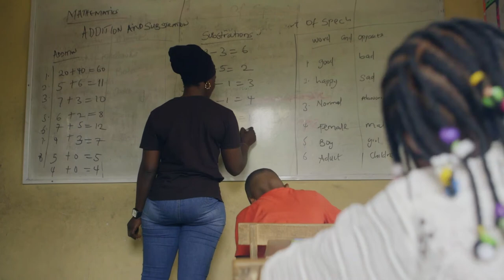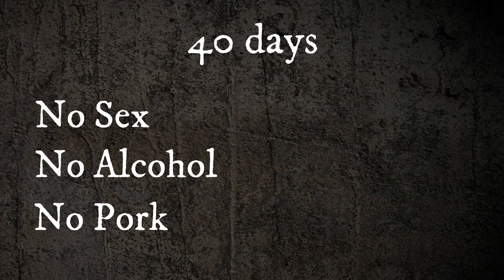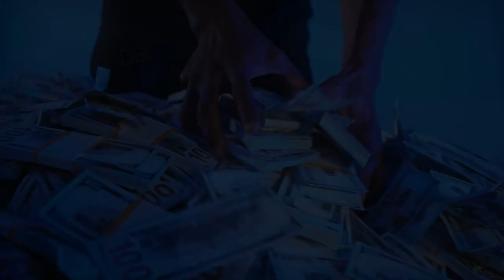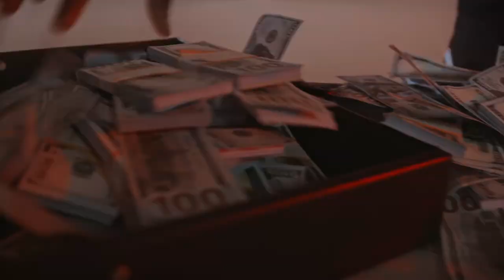Psychic Healer or Sex Predator? The Story of John of God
How did the famous Brazilian psychic healer John of God that allegedly healer over millions of people ended in jail for sexual charges?